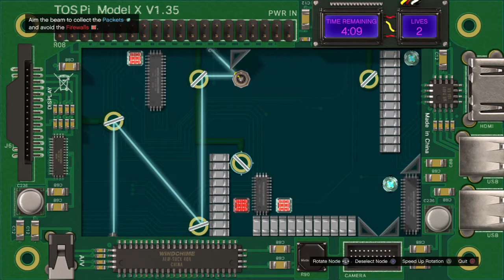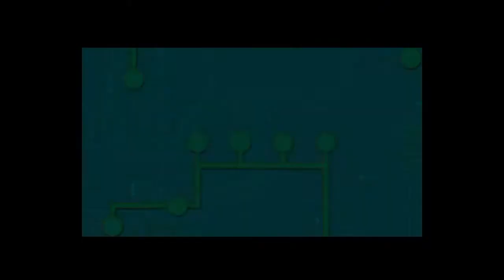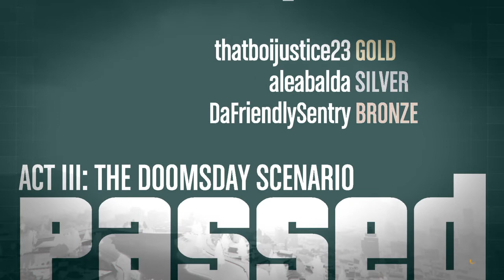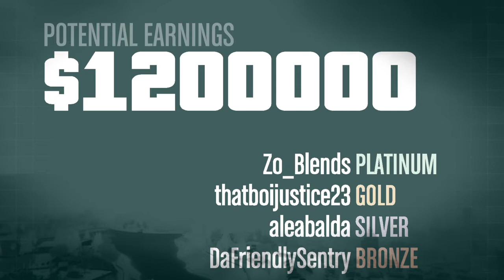Grand Theft Auto V_20201231042038 doomsday act 3